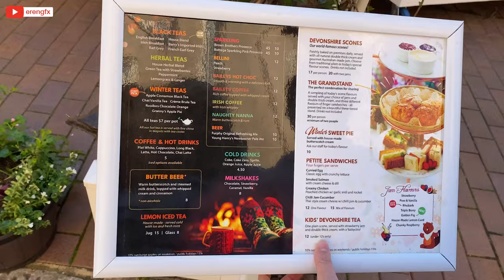Kışın Avustralya’da Bir Gün | Şehir Turu ve Opera House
Merhaba!
Kışın Avustralya'da geçirdiğimiz harika bir günün hikayesini bu videoda sizlerle paylaşıyoruz. Sydney şehir turu yaparken, ikonik Opera House'u ziyaret ettik ve kışın bu muhteşem şehrin keyfini çıkardık. 🤩

📍İlk durağımız Kirribilli'de bulunan ve şehre çok uzak olmayan güzel bir lokasyonda kahvaltı yaptık. Hemen size o yerin adını da veriyorum:
Celsius Coffee & Dining
Shop 1 Kirribilli Wharf, Kirribilli NSW 2061

📍İkinci durağımız tabii ki Redfern oldu, oraya bazı hafta sonları kaçıp kahvaltı yapmayı çok seviyoruz ve oralarda çok fazla güzel sokak bulunuyor. Kahvenizi veya çayınızı alıp sokaklarda kaybolmaktan keyif alabilirsiniz.😊

📍Üçüncü durağımız şehrin en sevilen ve en turistik yerlerinden birisi olan The Rocks ve Circular Quay oldu. Bu lokasyondan hem Sydney Harbour Bridge'i görebilir hem de Sydney Opera House'u görebilirsiniz. Oralarda bir dünya oturacak alan ve yemek yiyecek alan var. İsterseniz market alanına geçip alışveriş yapabilir ya da take-away yemeğinizi alıp köprünün altında oturup güzel Opera House'un manzara keyfinizi sürebilirsiniz ❤️

📍Dördüncü ve son durağımız The Rocks'da bulunan güzel bir coffee shop oldu. Size hemen adresini ve adını bırakıyorum.
The Tea Cosy
7 Atherden St, The Rocks NSW 2000

Özet geçelim, videoda görecekleriniz:

✨Sydney şehir merkezi turu
✨Opera House ziyareti
✨Avustralya'da Kış Mevsimi
✨Şehirde Kış Aktiviteleri
✨Avustralya'nın Turistik Yerleri ve Güzellikleri
✨Avustralya Surry Hills
✨Avustralya Redfern
✨Avustralya Kirribilli & Coffee Shop
✨Avustralya Harbour Bridge
✨Avustralya The Rocks

Daha fazla seyahat ve gezi videoları için takipte kalın! ❤️

00:00 Intro
00:16 Avustralya Kirribilli Kahvaltı ile Güne Başlangıç
01:48 Avustralya Harbour Bridge ve Redfern'e Geçiş
03:00 Avustralya Surry Hills Sokakları
04:36 Avustralya Sydney Circular Quay & Sydney Opera House
05:52 Avustralya Sydney Harbour Bridge & Opera House
07:35 Avustralya Sydney The Rocks Market Turu
11:32 Sydney Harbour Bridge Altında Yürüyüş
13:22 Sydney The Rocks ve Çay Keyfi
15:25 Outro